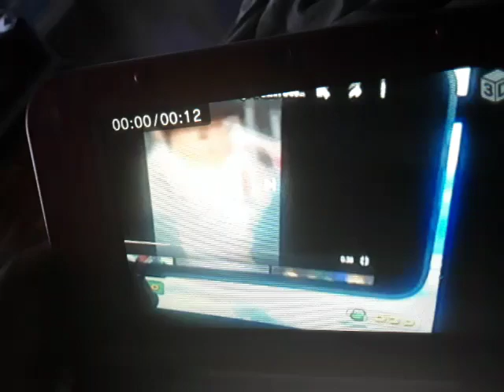Meet Three Sisters Margo Agnes & Edith Target Tag Minigames (With Super Readers to the Rescue)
Target Tag
Minigames
Nintendo
GameCube
Tommy
Nelson
Nintendo Hudson 2005
Jay Jay The Jet Plane VHS Tapes
Out of the
Blue Enterprises 2007
(Chuck E, Cheese's Video Version VeggieTales & 321 Penguins!)
2000 Big Idea Productions, Inc.
Out of the
Blue Enterprises 2007
SUPER
WHY!
2010
Finding
Nemo WALL-E & Toy
Story
Disney
California Adventure